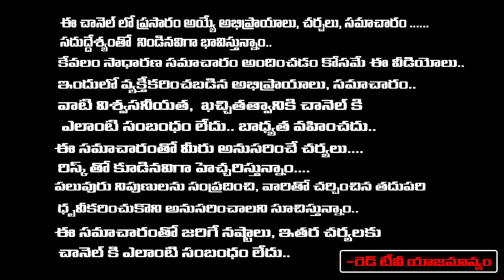Madhavi - చిత్త నక్షత్రం వారు చాలా బలవంతులు కానీ కోపం ఎక్కువ. | Chitta Nakshatram | RedTV